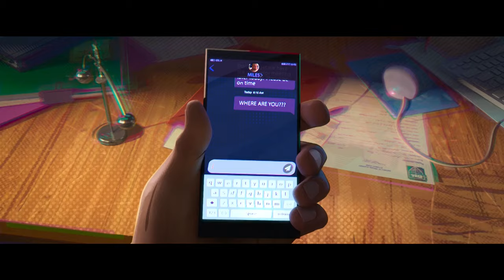Miles Vs The Spot | Spider-Man: Across the Spider-Verse CLIP HD | Sony Pictures